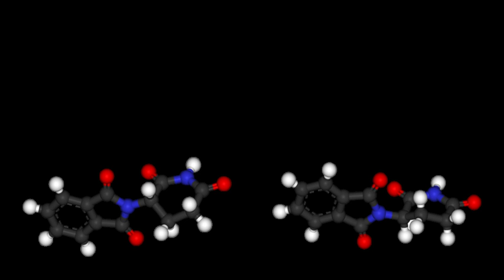Stereochemical | Wikipedia audio article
00:01:14 1 History
00:02:01 2 Significance
00:02:36 2.1 Thalidomide example
00:04:09 3 Definitions
00:06:03 4 Types
00:06:26 5 See also

- Socrates

SUMMARY
Stereochemistry, a subdiscipline of chemistry, involves the study of the relative spatial arrangement of atoms that form the structure of molecules and their manipulation. The study of stereochemistry focuses on stereoisomers, which by definition have the same molecular formula and sequence of bonded atoms (constitution), but differ in the three-dimensional orientations of their atoms in space. For this reason, it is also known as 3D chemistry—the prefix "stereo-" means "three-dimensionality".An important branch of stereochemistry is the study of chiral molecules. Stereochemistry spans the entire spectrum of organic, inorganic, biological, physical and especially supramolecular chemistry. Stereochemistry includes methods for determining and describing these relationships; the effect on the physical or biological properties these relationships impart upon the molecules in question, and the manner in which these relationships influence the reactivity of the molecules in question (dynamic stereochemistry).